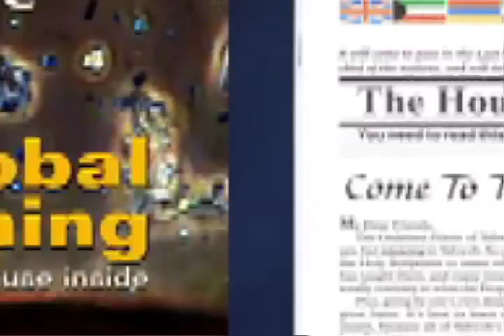YPN News 04-15-2014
1.  Press TV interview with Dr. Webster Tarpley on NATO and democracy in Syria' and comment NATO doesn't want a peaceful solution
2.  Patriot Missiles to Germany and the opposition from the German people
3. U.S. Arms to Syrian rebels
4. Push to rebuild the temple in Jerusalem, Israel